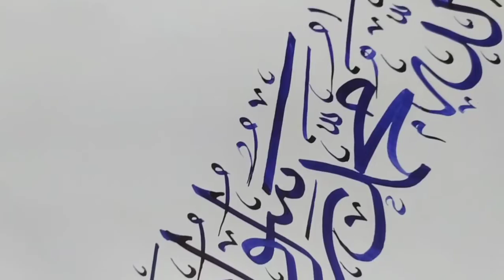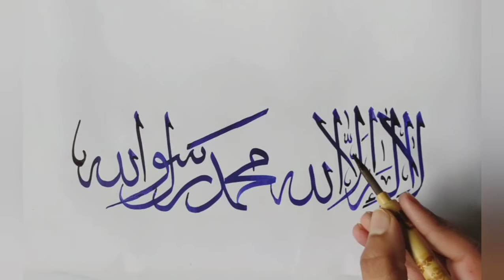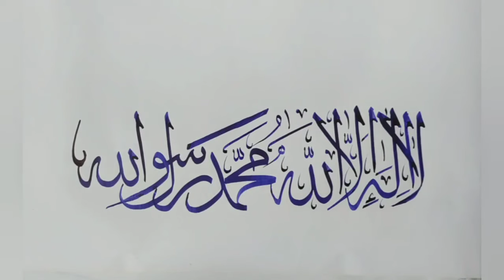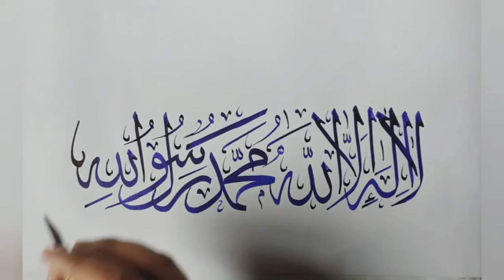Arabic Calligraphy with Qalam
Song: Unknown

Artist: Unknown